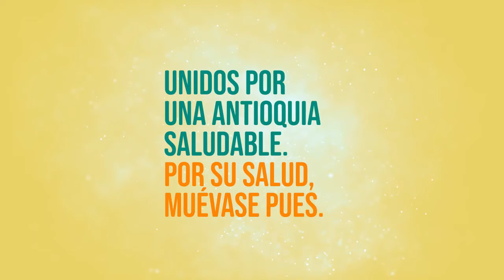Por su salud, muévase pues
Los invitamos a que sigamos ejercitándonos pero de manera responsable en nuestras casas 🏠 , activándonos con esta rutina de PushUps con PesoMuerto modificado porque hoy es ¡Domingo de Por Su Salud Muévase Pues!